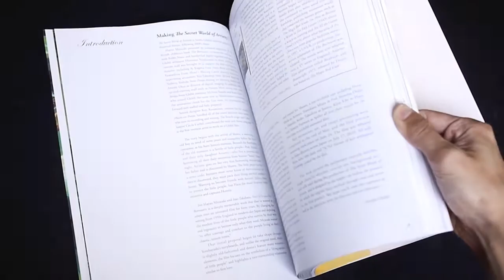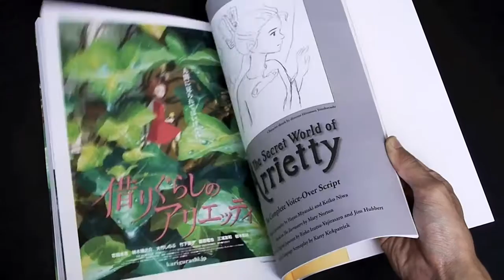The Art of The Secret World of Arrietty (book flip)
for pictures and the book review. This video is created for review purposes only.